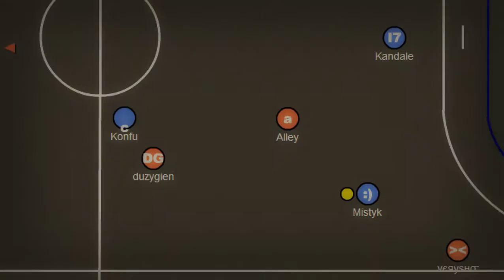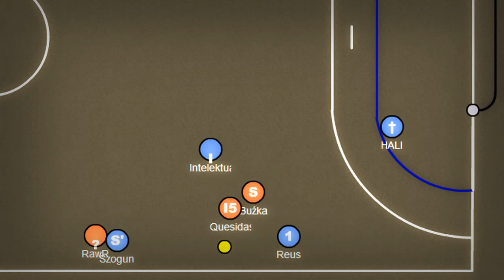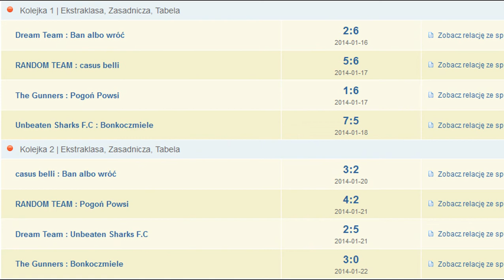LPH 4v4 Handball - Goals Of The Week #1 & #2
Goals Of The first and second week 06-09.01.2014;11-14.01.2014 League Pro-Hax Handball 4v4